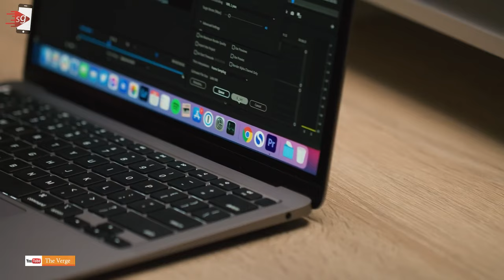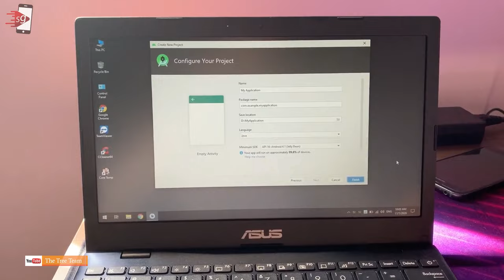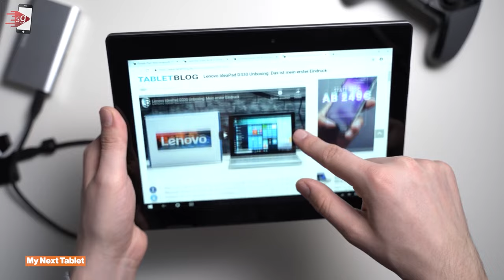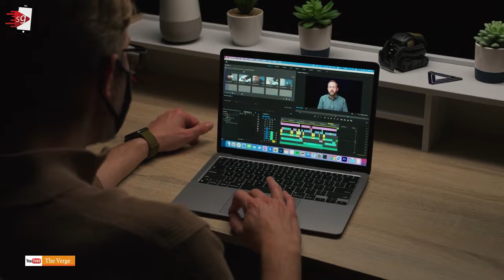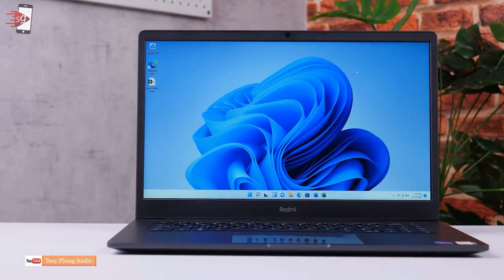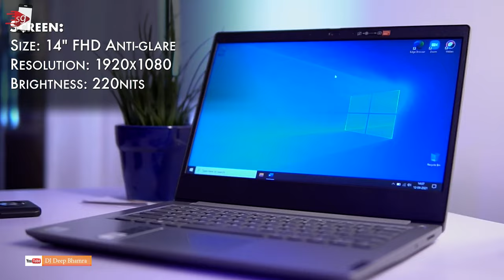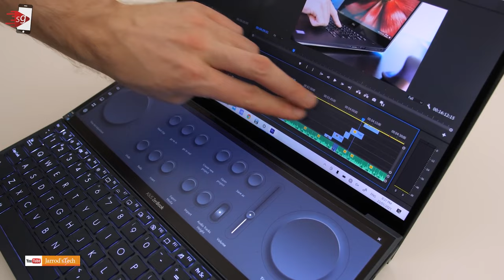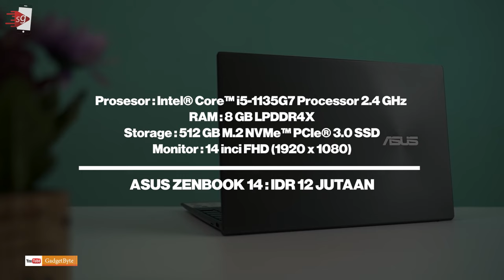10 REKOMENDASI LAPTOP TERBAIK UNTUK MAHASISWA MULAI 3 JUTAAN!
10 rekomendasi laptop terbaik untuk mahasiswa dengan berbagai spek kebutuhan.

0:00 INTRO
1:29 ASUS E210
2:14 Lenovo IdeaPad D330
2:55 Apple MacBook Pro M1 (2020)
3:47 HP Pavilion Aero  13-BE0000AU
4:39 Xiaomi RedmiBook 15
5:30 Acer Aspire 3 Slim A314-35
6:05 Lenovo IdeaPad Slim 3i
6:50 HP OMEN 16-b0064TX
7:40 ASUS ZenBook Duo 14
8:21 Zenbook 14
9:09 Kesimpulan